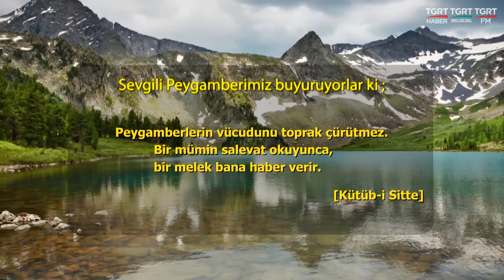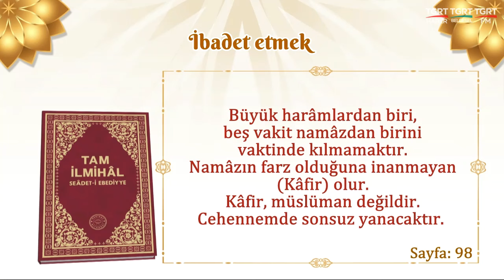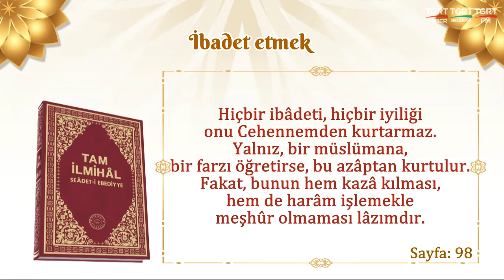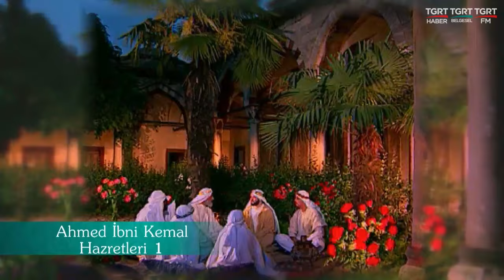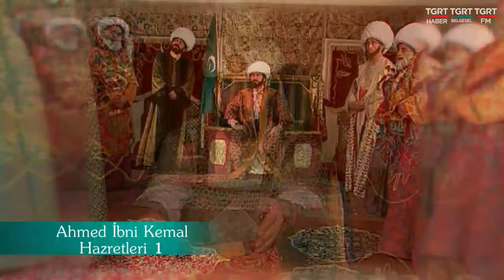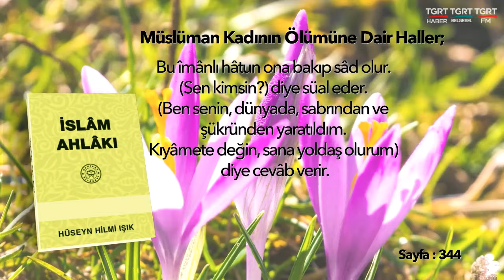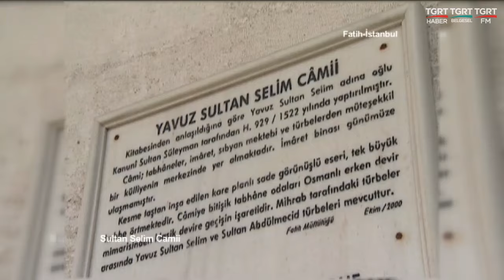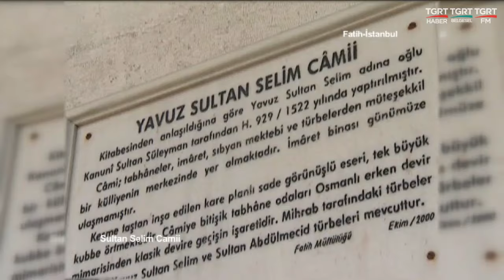Huzura Doğru 20240728